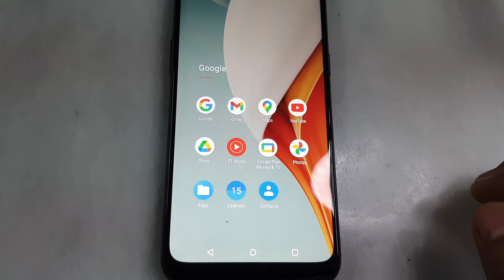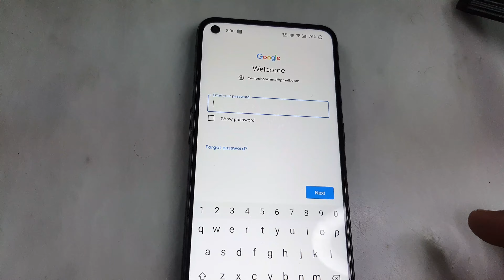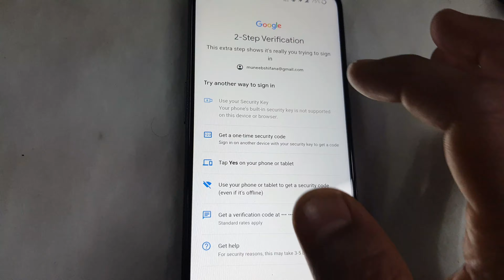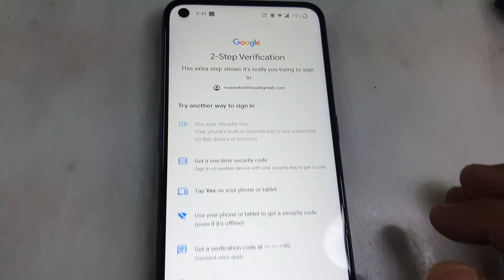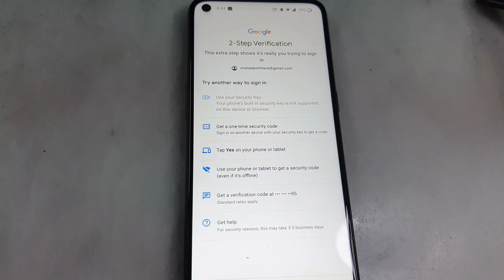howtoGmail #2-stepverification it won't be enough to sign in to your account.2021 Android mobile 😭😭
Even if someone else gets your password, it won't be enough to sign in to your account.

how to Gmail 2-step verification

your mobile 📱